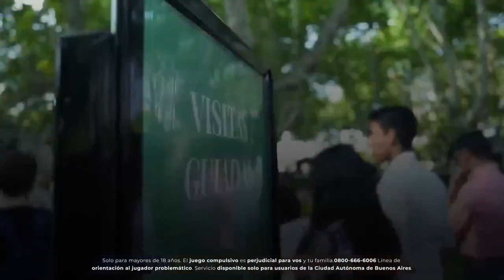🐎 Antes de las Chapas 🏇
💰 Un programa de pronósticos para nuestro público apostador 💰
💬 Repasando la fecha más importante de la semana en el hipódromo de San Isidro 🐎
😄 De forma amena y divertida 😆
🎥 ¡No te lo pierdas en YouTube! 🎥
💻 Y también en Facebook Live 💻
📌 Con nuestros periodistas expertos:
💬 Héctor Torres
💬 Juan Pablo Toscano
👨‍💼 ¡Ellos te llevarán a la victoria! 👨‍💼